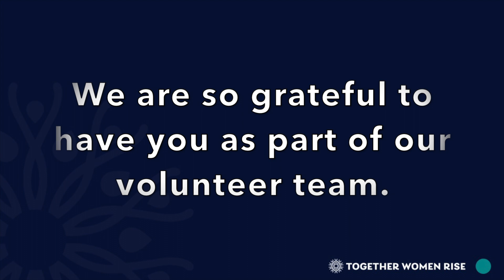Top 10 Reasons We Love Our Chapter Leaders!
As Volunteer Appreciation Month comes to a close, hear from some of our staff and volunteer leaders on the Top 10 Reasons We Love Our Chapter Leaders!